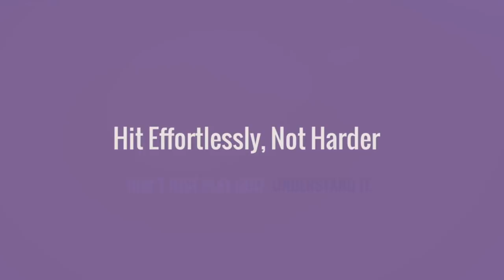Malaska Golf // Hit Effortlessly, Not Harder // Tempo vs. Tension - Golf Tips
This lesson is from a recent malaskagolf.com member asking about hitting the ball harder.

Taking a look at what causes tension in your golf swing and your ability to effortlessly direct the momentum of the club to create a consistent tempo that you can rely on when you want to hit the perfect shot.

Watch the complete Ask Mike series, recently added to malaskagolf.com. Follow The M-System and learn step-by-step to improve your understanding of the golf swing and become a complete player.